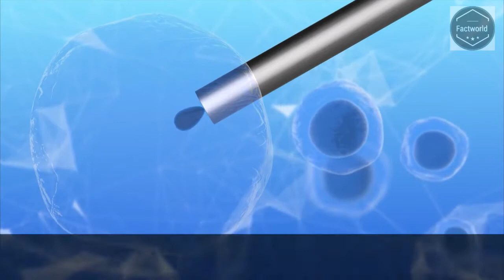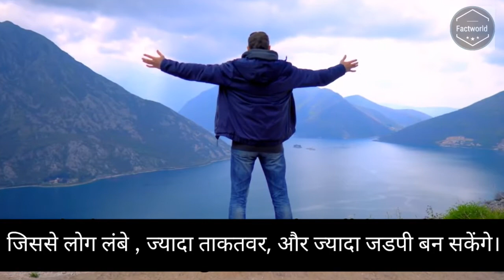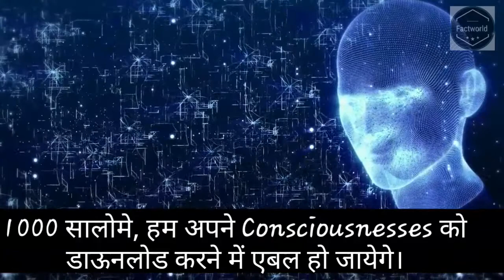humans in 1000 years from now||future of humans,next evolution of humans||Factworld.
Humans in 1000 Years From Now!

4. Merge with Technology
After millions of years of biological evolution the next big evolution comes with the technology. Future humans will be more advanced with the help of AI that means connecting our brains with computers.

3. Gene Changes
In future it will be easier to pick your genes and make desirable traits more dominant in us which means most people will be taller, stronger and faster.

2. Prosthetics
Prosthesis can function better and also stronger. Future prosthetics will not just be for disabled but also for those who want to improve their function.

1. Immortality
In 1000 years, we could download our consciousnesses upload it into a robot; and live forever through it.

I am not owner of any contact which I used in my video.all resource like pictures or video from Google or any other helpful site which help us to explain our video nicely or deeply sorry I credit to my all work to Google or any other sites .if I used any others content than I will definitely credit to him thanks. I hope all owners understand to me if I used some contact in my videos.